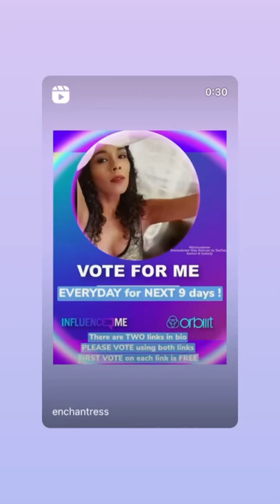VOTE FOR ME ON INFLUENCE ME TV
LINK IS

If you see this post I kindly ask that you show love and a good energy of support by using your FREE VOTING OPPORTUNITY to vote for me !

Ask and ye shall receive. It’s excellent energy exchange & karma for you and I.

PLEASE BE ADVISED THAT YOU MUST BE SIGNED IN - in order to VOTE FOR FREE !!!

VOTING IS NOW OFFICIALLY OPEN …

Excited I am to further my spiritual & evolutionary career by being a part of @influencemetv global opportunity for influencers such as myself. To be thee underdog feels a bit anxious but it’s all for a good cause. I love that I am representing our evolving spiritual and awakened community of beautiful souls. It’s thee lightworker shift needed in this world.

 So here’s the deal about this dope af opportunity & contest.  I apparently made it passed thee first round into thee preliminary rounds NOW & need your vote to make it into thee next level !!!

As thee underdog of this entire contest I will say that no matter thee outcomes I am just happy to be a part of something NEW & awesome and I am happy to be bringing awareness and raising money towards a really needed charity that hits close to home for me.

PLEASE VOTE.
Your first VOTE is FREE.

Every vote counts and this contest will be lit for thee next week or so … so VOTE EVERYDAY as often as you can and are willing to do.  Grateful I am for your votes.